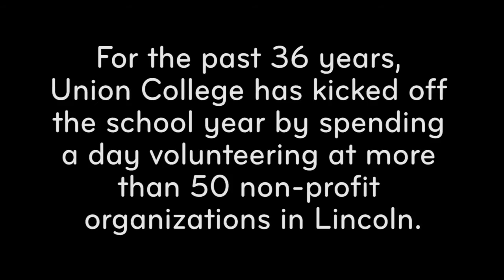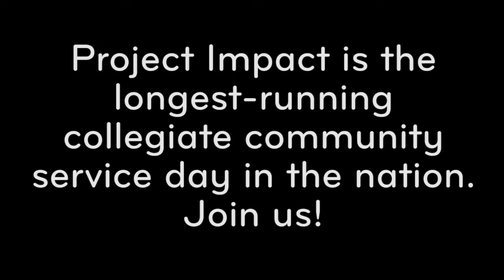Project Impact 2016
Union College kicks off every school year with Project Impact—a day off from classes to serve the Lincoln Community. This year we followed Ashley Bower and a group of freshmen as they experienced Project Impact for the first time

Special thanks to:
Ashley Bower
Francisco Campos
Emily Wood
Grace Vande Gutche
Tawnya Teller
Ryan Teller